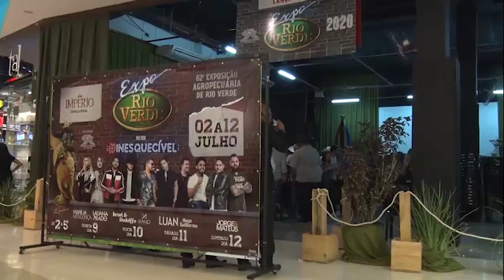Tv Sucesso 2020 Lançamento Oficial da Expo Rio Verde